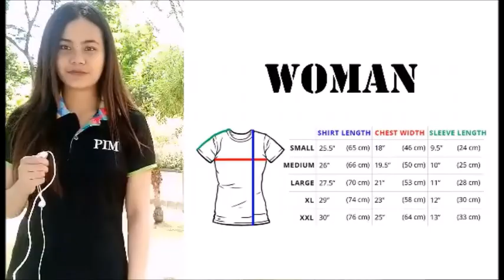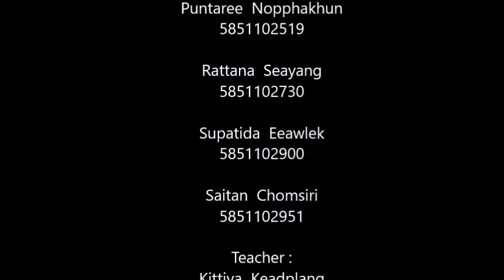T-shirt Cooling Fresh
ENL2102
ภาษาอังกฤษเพื่อการนำเสนอและการสื่อสารในเชิงธุรกิจ
A-9